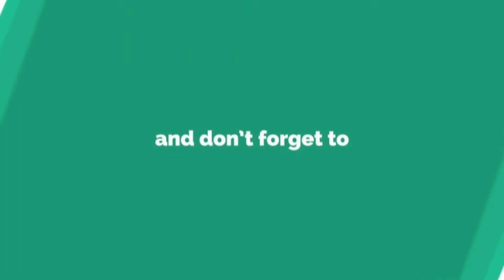1st VLOG - మా ఊరిలో ఉన్న అందమైన చిన్న వాటర్ ఫాల్స్ - Nature's Beauty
Hello Friends, I'm KALYANI .

BEAUTY TIPS HEALTH TIPS HOME MANAGEMENT and many more.

Like -- Share -- Comment ur suggestions to keep us motivated for more and more

SOME IMAGES SHOWN IN THE VIDEO ARE DOWNLOADED FROM :-GOOGLE IMAGES  - TOOLS - USAGE RIGHTS - LABELED FOR REUSE and are subject to reuse